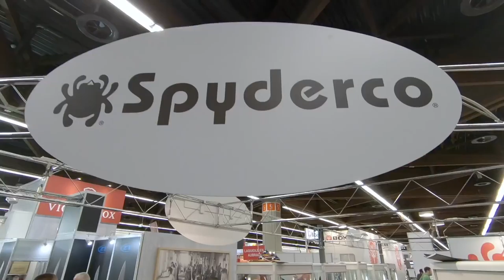IWA EXPO 2018 Gun Heaven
Wystawa outdoor Norymberga IWA EXPO 2018